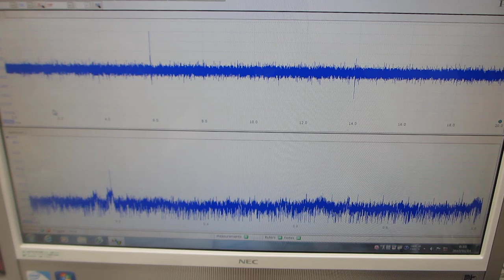‹超音波伝搬特性（音響特性）の分類›に基づいた、超音波プローブの伝搬特性実験（超音波システム研究所）